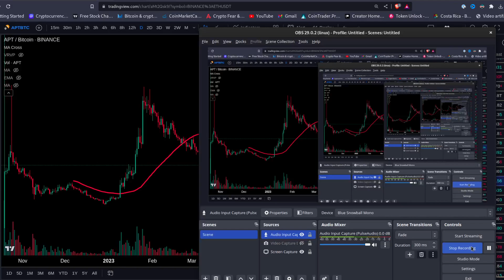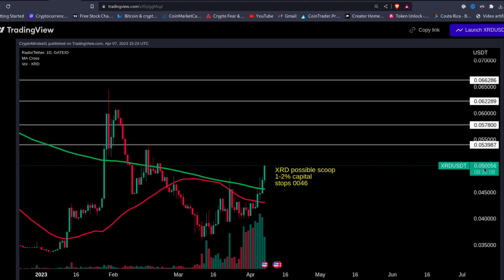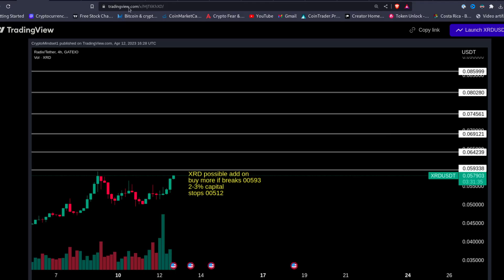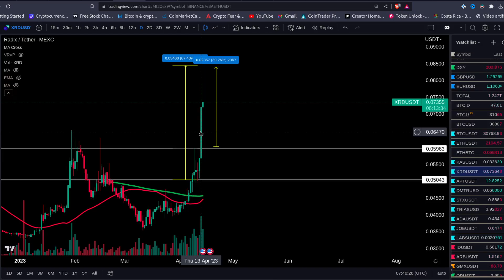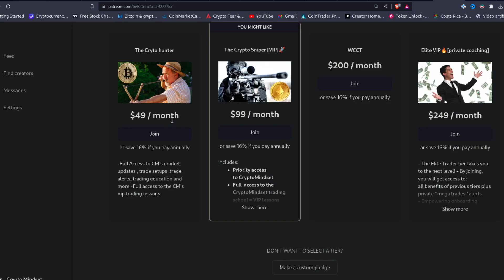APTOS {APT} BUY SIGNAL FLASHED!🚀🚀 APT A COIN YOU DONT WANT TO MISS💲💲💲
APT IS ONE OF MY FAVOURITE CRYPTOS FOR 2023 . INSANE POTENTIAL

ETH Etherum